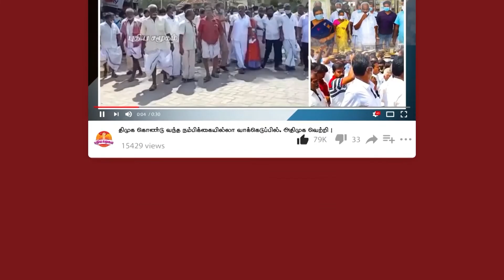நீட் தேர்வு குறித்து பொது மேடையில் விவாதம் செய்ய தயார்- எடப்பாடி பழனிசாமி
Edappadi Palanisamy has said that he is ready to hold a public discussion on NEET selection at the introductory meeting of AIADMK candidates to be held in Madurai.